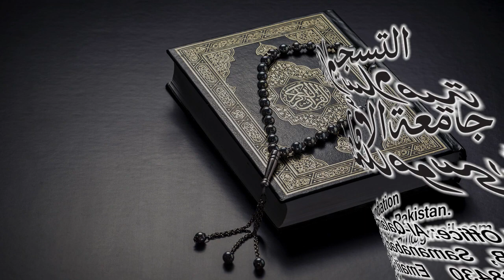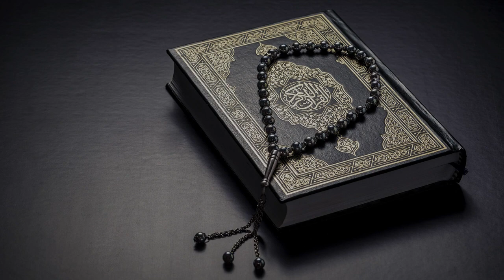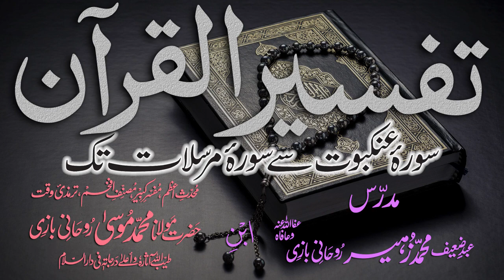Tafsir Dars - 129 - Sura-Muddassir - Ayat - 001 - Maulana Muhammad Zuhair Albazi - 15/06/2011